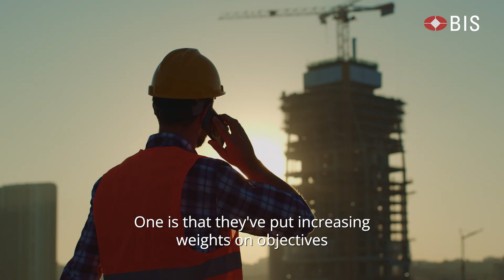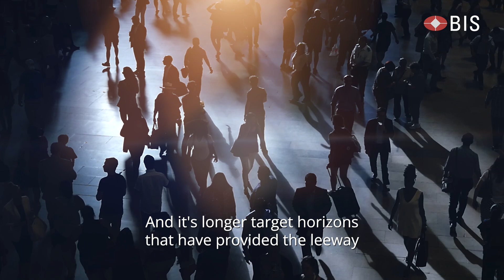Monetary policy frameworks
The features shaping the flexibility of inflation targeting frameworks have evolved substantially since inflation targeting was first adopted nearly 35 years ago, Matthieu Chavaz explains in this video.